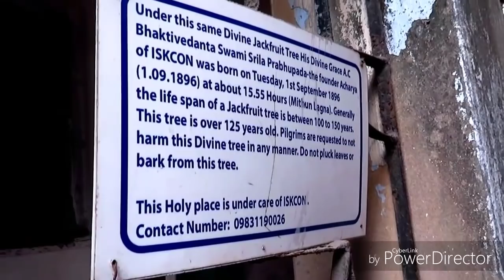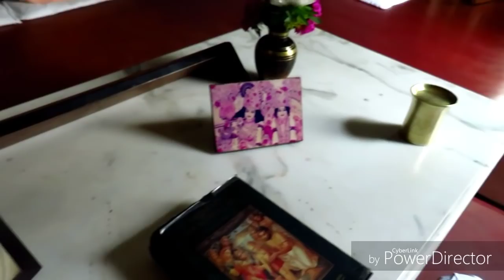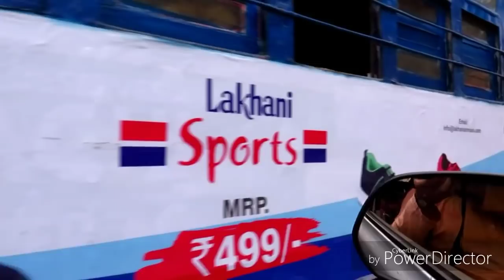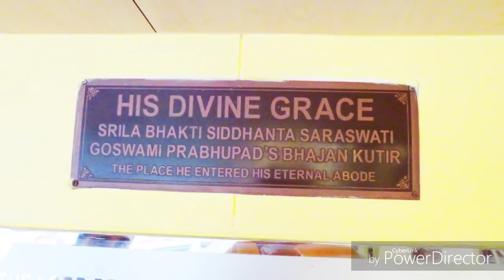Spiritual tour to birthplace of Srila Prabhupada and other pastime places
Visit all the places where Srila Prabhupada spent his childhood days in Kolkata through this short video.